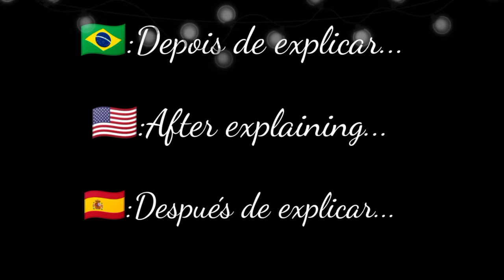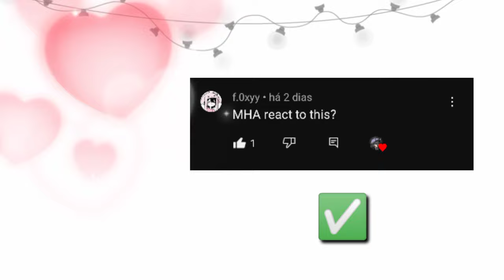•|BNHA-MHA react to "Rio Trend"|• [My Video]{BkDk}